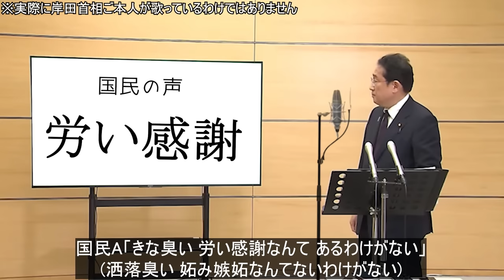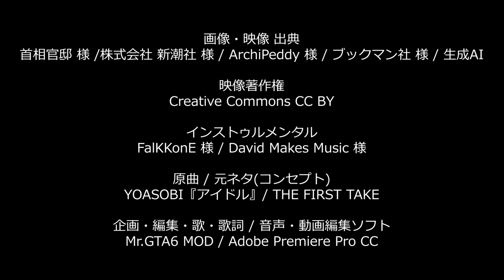岸田首相風に『アイドル』替え歌ってみた 税の子 (THE FIRST TAKE風) YOASOBI / Idol coverd by japan prime minister STYLE VOICE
YOASOBIのアイドルを岸田首相風に替え歌で歌ってみたTHE FIRST TAKE風にね！

・Ayase / YOASOBI氏、または、岸田首相ご本人からの削除申請があった際には誠実かつ速やかに対処させて頂きます。

・「岸田叩きやめろ」コメントについて
全く真逆の意図をもって制作しております。
当チャンネルの政治系アフレコシリーズには、一貫して「岸田氏に頑張って頂きたい、こうあってほしい」といった想いが込められています。
その上でなぜ、裏金問題の政倫審が終わった直後のタイミングで『アイドル』をチョイスしたのか、サムネイルに最高に格好良い岸田首相の画像を使ったのかなど、ご想像頂ければ幸いです。

・では岸田氏の政策を推しているのか？だとしたらなぜこのようなテイストになるのか？
ここがミソですが、これを真面目に解説すると租税法や憲法条文、そもそも消費税の歴史解説、誰が得をして誰が損をしているのか、何のためにインボイスが作られたのか？など説明しなければならなくなり１時間級の動画が出来上がってしまうくらい専門的かつ複雑な話になるので、ここではあえて誤解を恐れず簡潔に申し上げますと、外交面・防衛面では岸田首相の事を推している部分もございますが(私の岸田首相の外交・国際関連のアフレコ見て頂ければわかるかと思います)動画内ではGATS協定くらいしか触れておらず(習近平国家主席と二階さんを同時に出したのもそれが理由です)、殆どは国内政策を揶揄した歌詞となっているわけですが、とりわけ国民からクレームの多い「税金負担率・増税」に対して「岸田氏は増税一度もしてないじゃないか」という反論が最近コメ欄で多々見られるため、国家戦略、国税庁の思惑にものの見事に洗脳を食らっている残念な方々を解き放ち目を覚まさせたいと思って作ったのです。もう少し簡単に言えば、岸田氏の事を推しつつも、岸田内閣(というより財務省)の政策の問題点に気付いていない方を助けたくて動画を作ったみたいな話です。実際、首相官邸を調べてみると岸田首相が中堅・中小企業の経営者様とお話になられ賃上げをスピーディに実現していこうとしておられるように見えますが(動画内にもそのようなシーンがあります)、もしこれが本当であれば一見、景気を良くしようと岸田首相が奔走されているかのように見える為、とても素敵だと言えますが、だとしたらインボイス制度という非常に大きな矛盾が生じてきますよね。敢えてその矛盾に視聴者様をぶつけるかのように私が編集で仕向ける事が目的です。今私が説明したことの意味がまるで理解できない方や何がどう矛盾しているのか理解できない方が「岸田首相は１度も増税してないじゃないか！」と恥も知らずに声高に叫ばれておりますが、それをわかりやすく説明しようとすると法律や専門知識やわかりやすい具体例の提示などはどうやっても避けられずで、とても歌ってみた動画などで説明できるレベルを超えてくるため主にアフレコ等で面白可笑しくラフな気持ちで楽しんで見ながらご理解して頂けるように今後やっていけたらと思います。

また、岸田氏が日々どのような職務を果たされているのかなどご承知の上で批判される分には良いと思いますが、ニュース記事やコメント欄などを見て流れにつられてただ批判しているだけでは何にもなりません。首相官邸チャンネルや岸田氏のXやYouTubeチャンネルなどでもその中身を知る事は可能です。勿論、それすら情報工作である可能性も否定はしませんし、だからこそどこか一つの情報源のみアテにするのではなく様々な立ち位置のメディア、独立系メディアなどから多角的に情報を得る事が一番大切です。私は、まだこの国の未来に無関心な方々の危機意識を刺激し行動して頂けるよう促すだけ、それ以上の踏み込みはしません。

最後に、Xやその他のSNSなどでいつも私の動画を拡散して下さっている方々には大変感謝申し上げます。

◆Illust & clip in Movie
首相官邸 様
株式会社 新潮社 様
ArchiPeddy 様
ブックマン社 様
生成AI

◆Illust in thumbnail
米誌タイム より

◆Recording Device
Logicool Blue Yeti

★企業案件・リクエスト・アフレコ依頼等はこちら！